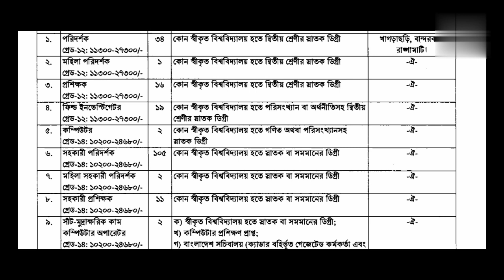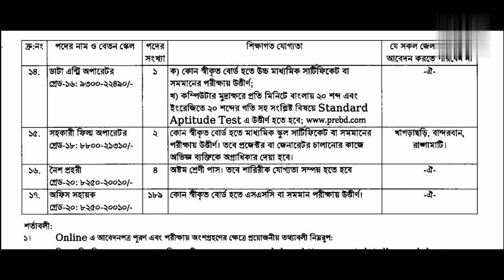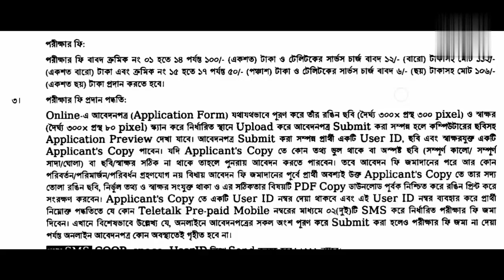coop new job circular 2022. সমবায় অধিদপ্তরের নতুন নিয়োগ বিজ্ঞপ্তি ২০২২।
এই ভিডিওতে আপনারা দেখবেন সমবায় অধিদপ্তরের বিশাল নিয়োগ বিজ্ঞপ্তি ২০২২।

In this video you will see coop job circular 2022.